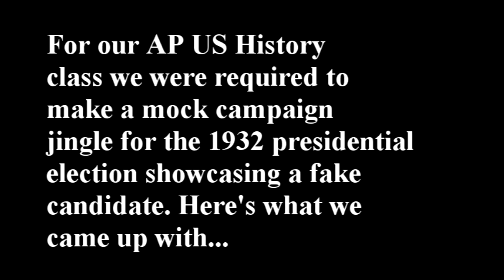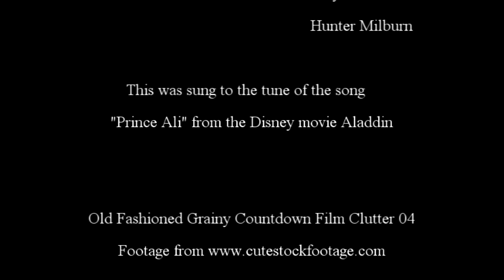Quest Prescott - 1932 Presidential Election Campaign Jingle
We are students from Churchill High School who had to make this jingle as a project for our AP US History class (Ms. George). We hope you enjoy!

The film countdown footage we used is called:
"Old Fashioned Grainy Countdown Film Clutter 04 - free HD transition footage"

This jingle was sung to the tune of the song "Prince Ali" from the Disney movie Aladdin.

Our vocals were recorded on a Blue Yeti Pro condenser microphone.